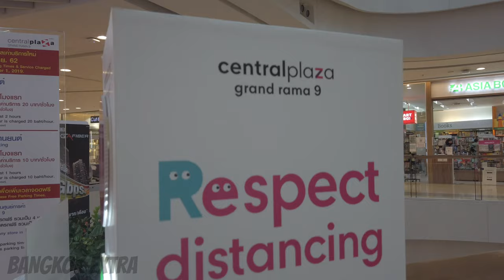Escalator 'Traffic Lights' At Shopping Mall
Central World shopping malls in Bangkok are using bizarre 'traffic lights' to enforce social distancing on escalators. They briefly flash red when someone walks onto the escalator, which encourages those following behind them to wait and stay at least two metres from the person in front. Watch the video to see if this actually works...

About: Bangkok Extra has real-life videos showing every-day life in the Thai capital -- from amusing scenes captured on phone to nightlife spots and changes happening around the city.